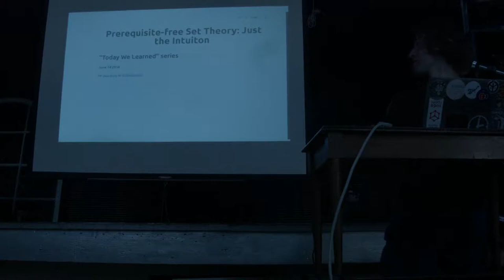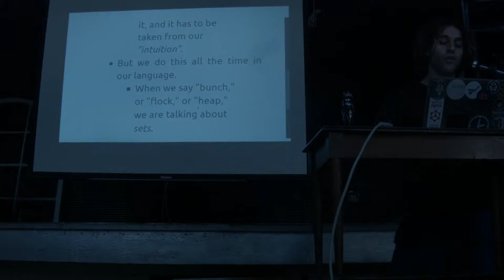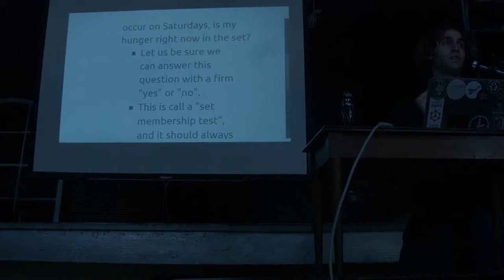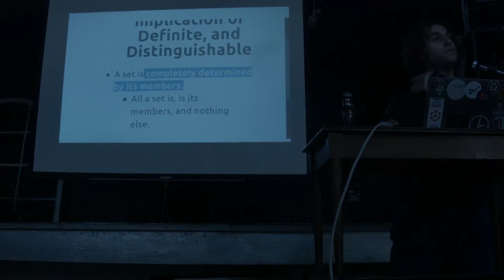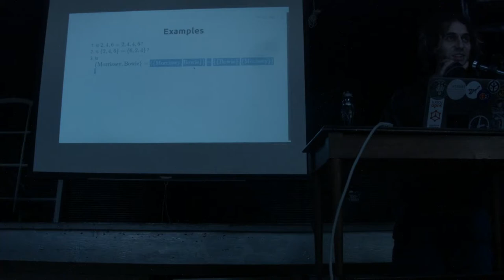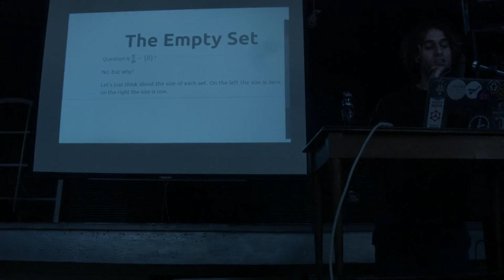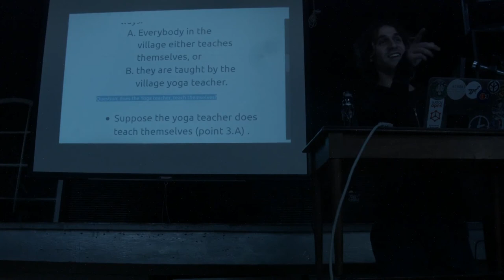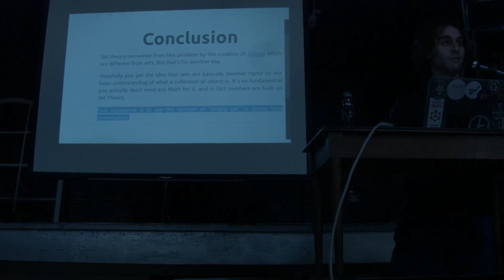Cyber Wizard Institute: Set Theory (part 1)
Max Klein (@notconfusing) gives a workshop on set theory at Cyber Wizard Institute